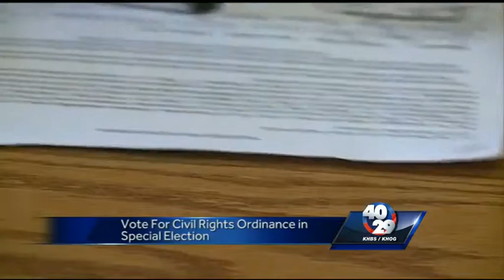Judge to decide of Civil Rights ordinance will go on the ballot